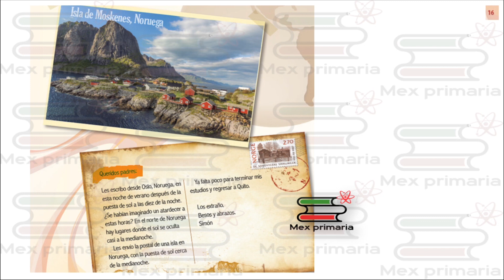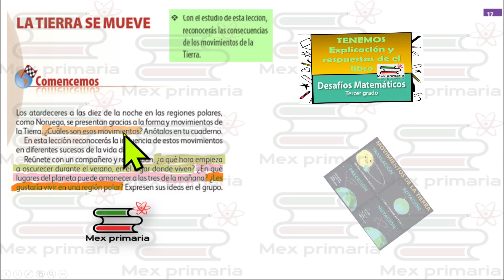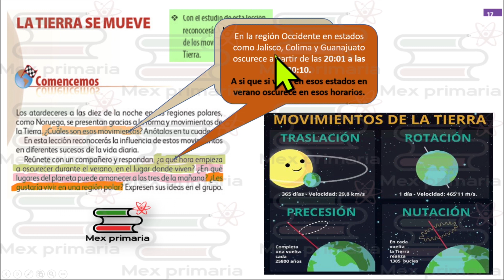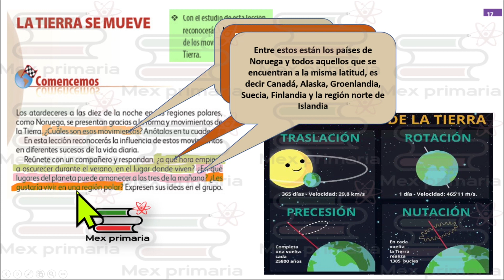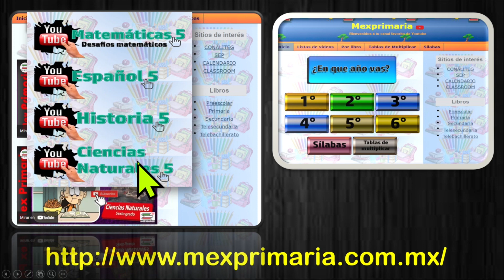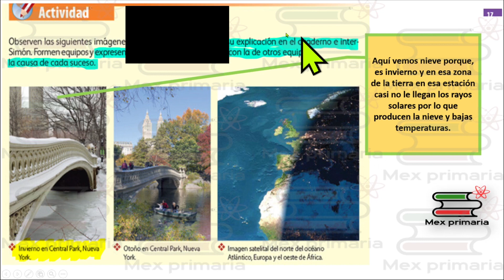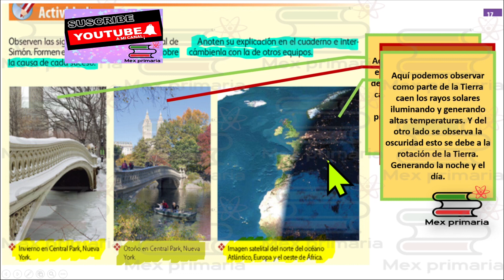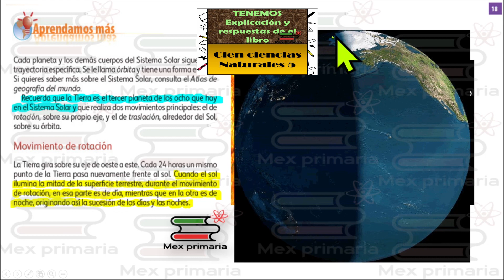Movimientos de la tierra afectan estaciones del año, la noche, el dìa, Geografia 5 pag 16,17,18